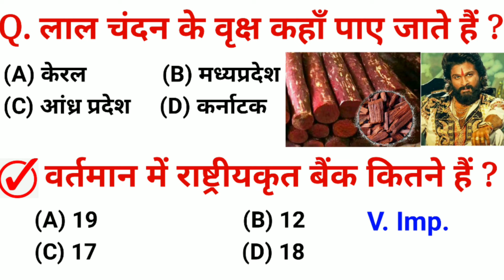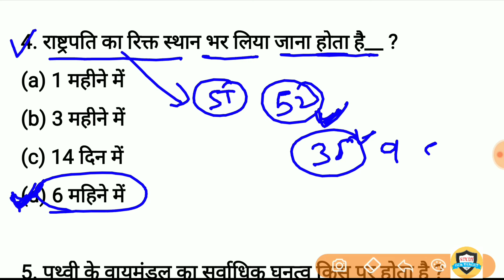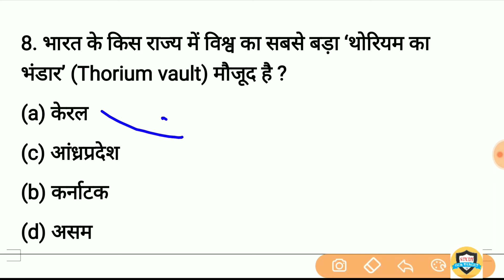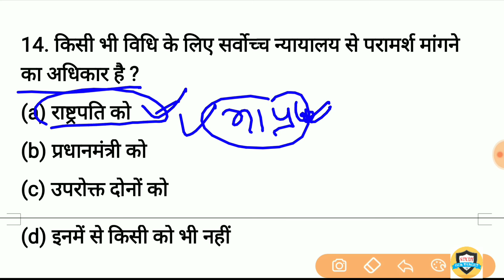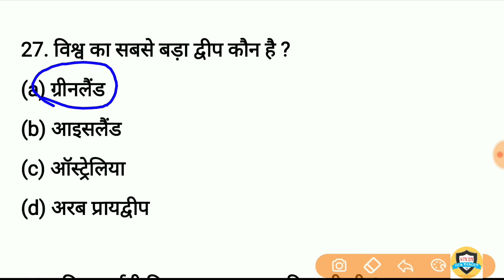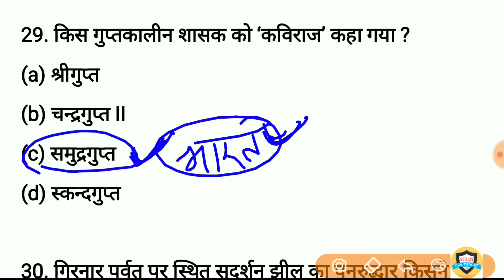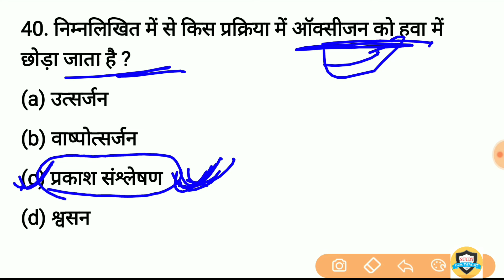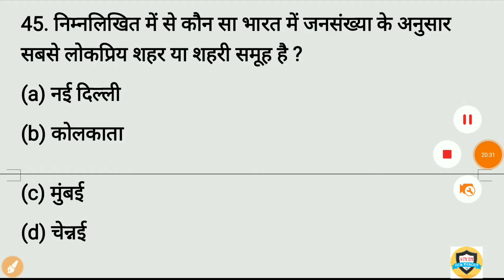Gk in hindi top 40 Questions | general knowledge | gk for SSC, railway, up police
gk in hindi Important Question and answer